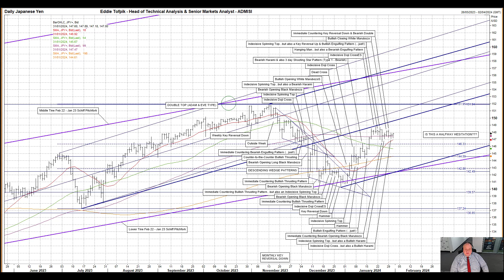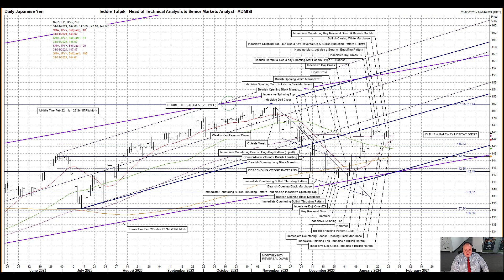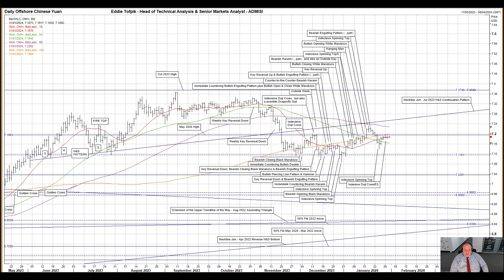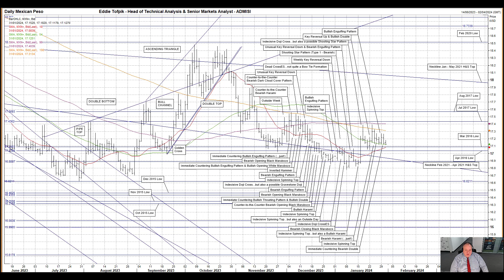ADMISI Daily Technical Analysis of FOREX Markets – Eddie Tofpik’s Crayons for 31 January 2024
Your Daily ADMISI Technical Analysis on FX for Wednesday, 31 January 2024 – RISK DISCLAIMER BELOW

Please find my video covering DAILY TECHNICAL ANALYSIS on EURUSD, GBPUSD (Cable), EURGBP, USDJPY, USDCNH (Offshore Chinese Yuan) & USDMXN (Mexican Peso).